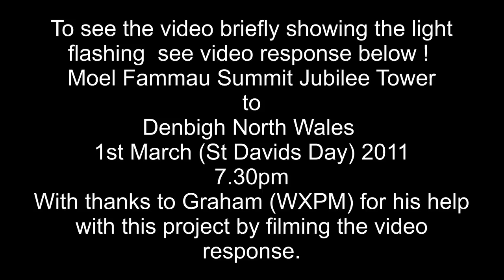Moel Famau Signaling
At the Jubilee Tower on the Summit of Moel Famau testing a new HID 4000 lumens torch.